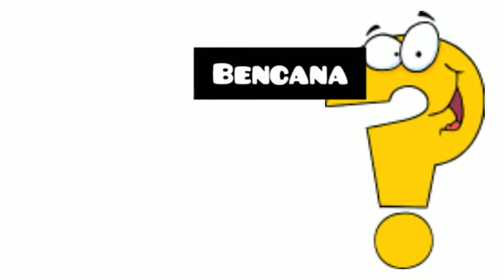BENCANA ALAM - PG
Penejalasan Materi Oleh : Tc. Efi dan Tc. Santi

Info Pendaftaran:
🏫Taman Majapahit 01 Smg